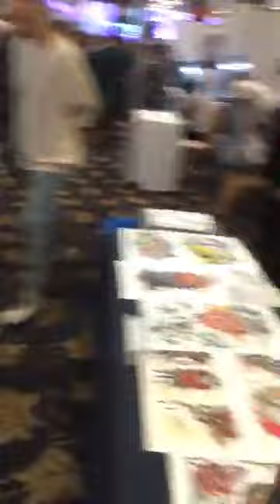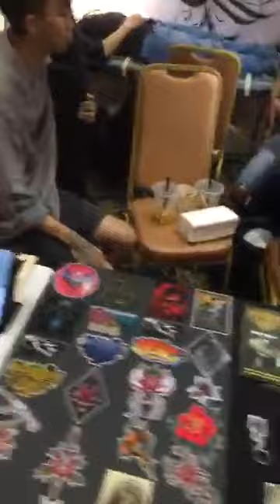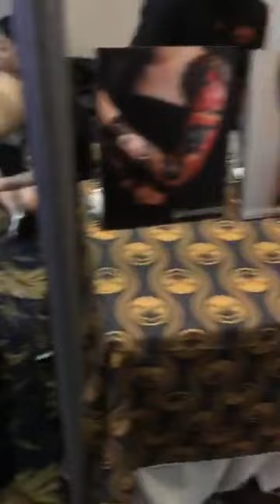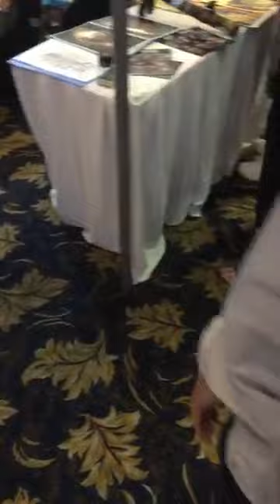Hội nghị xăm hình lớn nhất Việt Nam